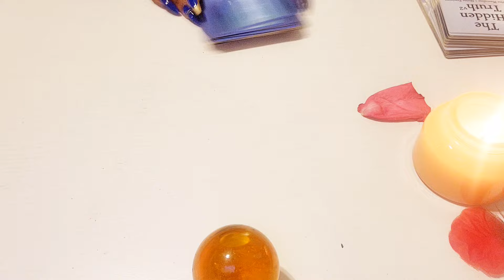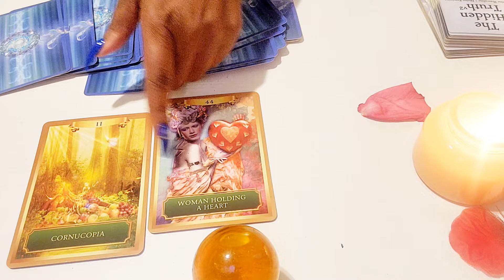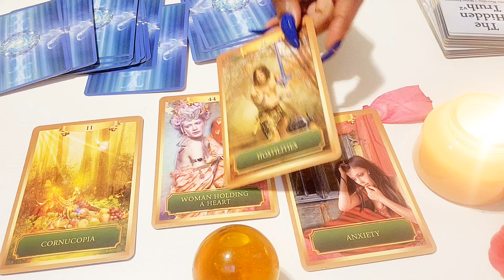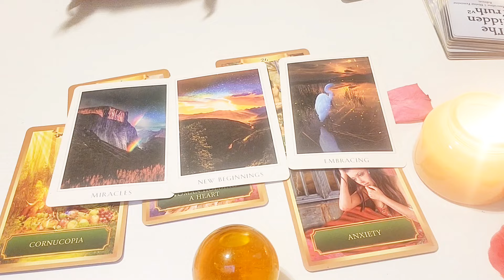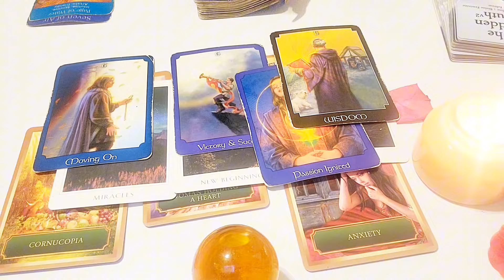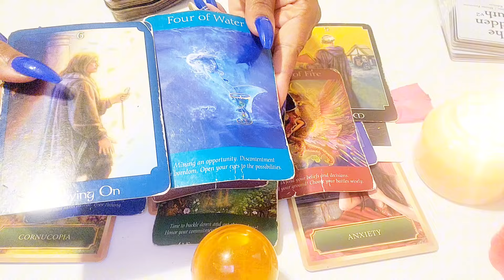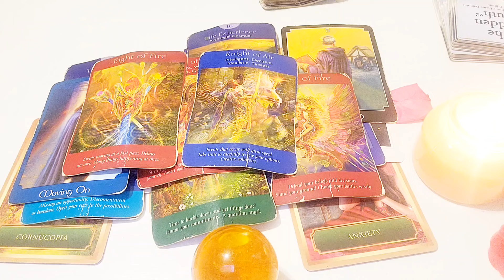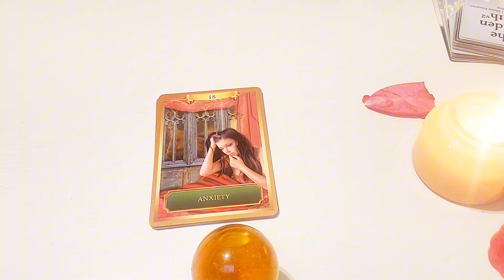SCORPIO-THIS PERSON IS MANIFESTING YOU SO YOU WON'T LEAVE! THEY'RE POSSESSIVE & SEE YOU AS A QUEEN 👑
LOVEWINS DATING GAME ❤️ FOR DATE NIGHT 🌹
Dare to Bare IT All

🦋 Lovewins Oracle Deck Link 🦋:

🕊❣️Have you been stagnant in your life and need a spiritual mentor that can help guide and coach you through your life's challenges and spiritual transformations to transform and align you with your destined path in love career or personal goals? Well I can help 🙂 let's build the life of your dreams!

SCORPIO TODAY SCORPIO LOVE TAROT ❤️